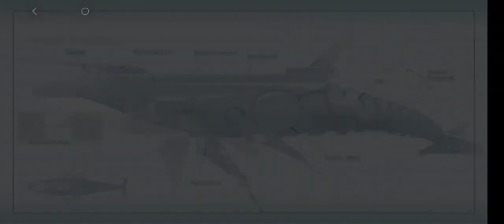Frozen Darkness PR(3-4) || Punishing : Gray Raven [Global]